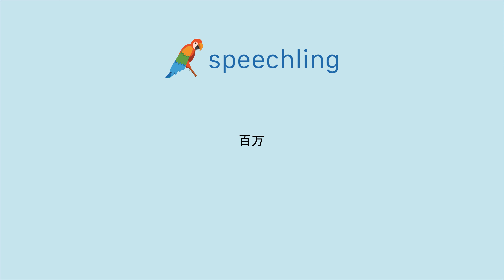일본어로 "백만" 말하는 법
남자 목소리 :
百万

여성 목소리 :
百万

남성 음성 번역 :
백만

여성 음성 번역 :
백만